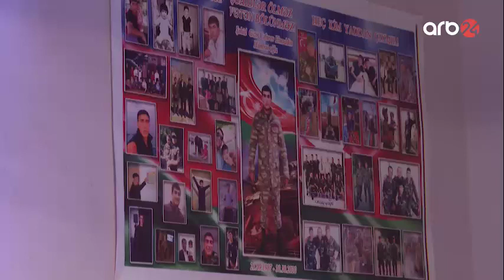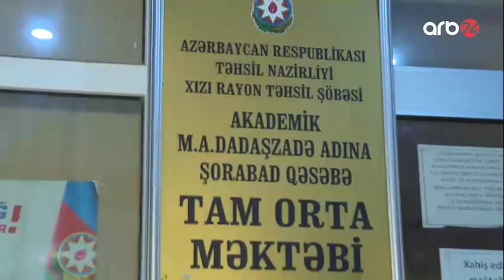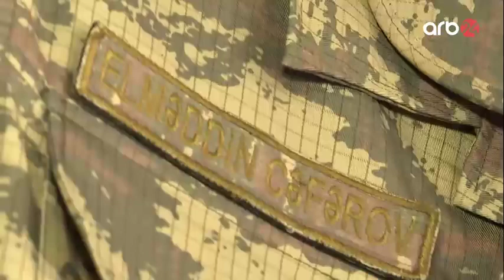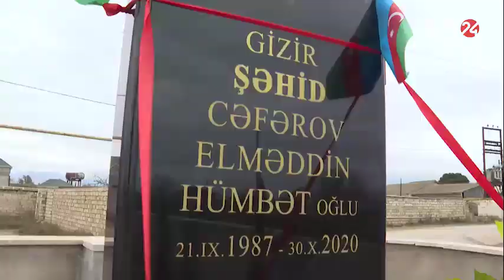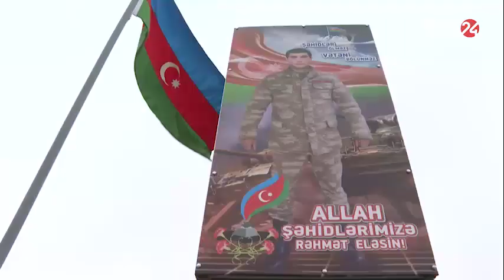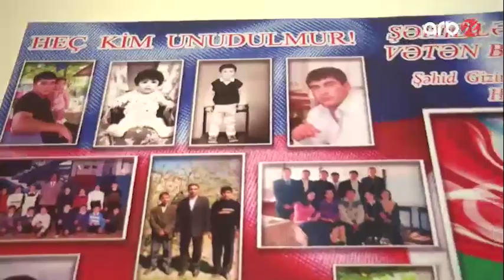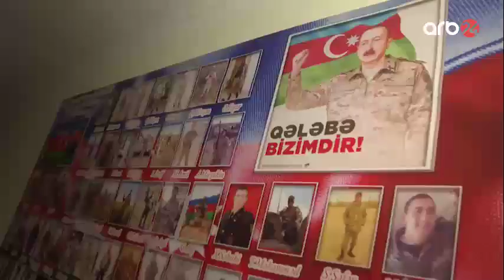Shehid Gizir Ceferov Elməddin Humbet oglu. Xizi rayonu Shorabad qesebesi.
Şəhid Gizir Cəfərov Elməddin Hümbət oğlu Xızı rayonu Şorabad qəsəbəsində anadan olub. Əslən Dərələyəz mahalının Ağkənd kəndindəndir.